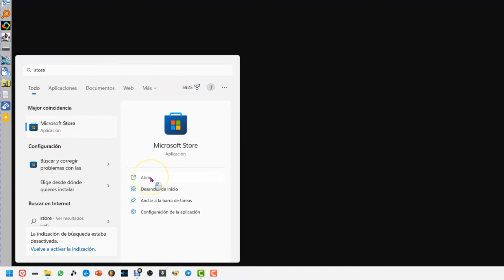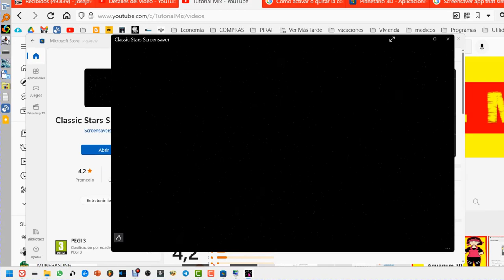Simular estrellas en tu Pc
Aplicación que simula un campo de estrellas en tu pantalla. Las  estrellas crecen a medida que parecen moverse hacia ti, como si estuvieras volando por el espacio. Puede cambiar el número de estrellas, velocidad y algunas opciones más . El salvapantallas no se iniciará por sí sola como los protectores de pantalla clásicos.